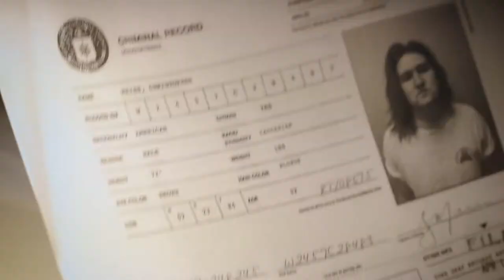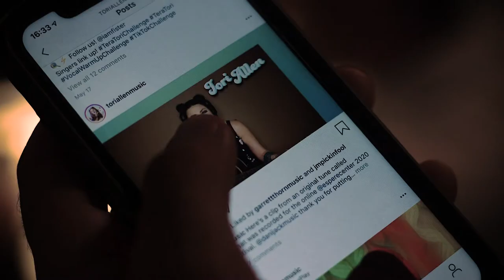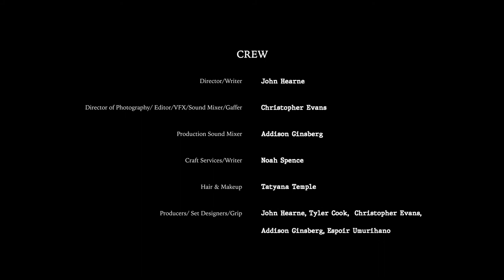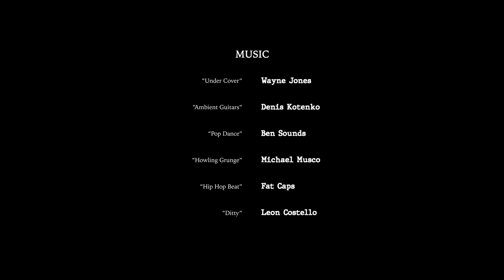Tone Deaf Records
When a music producer is found murdered inside his recording studio his wife and clients are stunned, but who did it? Luckily, two of the best detectives are on the case and ready to listen everyone's voice.

Crew:
Director/Writer: John Hearne
DoP/Editor/VFX/Sound Mixer/Gaffer: Christopher Evans
Production Sound Mixer: Addison Ginsberg
Craft Services/Writer: Noah Spence
Hair & Makeup: Tatyana Temple
Producers: John Hearne, Tyler Cook, Christopher Evans, Addison Ginsberg, Espoir Umurihano

Cast (In Order of Appearance):
Newsreporter: Payton Thomas
Officer Jerry: Tyler Cook
Officer Adams: Connor Myers
Mary Malone: Eifa Tunney
Suspect #5: Logan Coartney
Suspect #4: Espoir Umurihano
Suspect #3: Adam Ginsberg
Suspect #2: Tori Allen
Suspect #1: Ian Garrett

Music: "Under Cover" by Wayne Jones, "Ambient Guitars" by Denis Kotenko, "Pop Dance" by Ben Sounds, "Howling Garage" by Michael Musco, "Hip Hop Beat" by Fat Caps, "Ditty" by Leon Costello